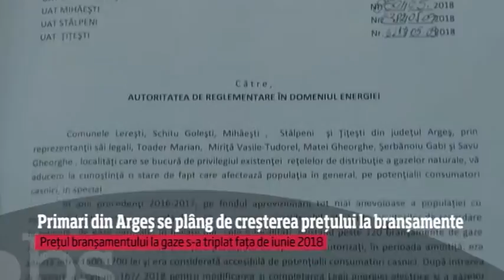Observator A1 Pitesti 12 09 2018